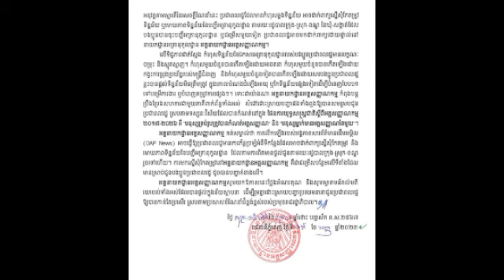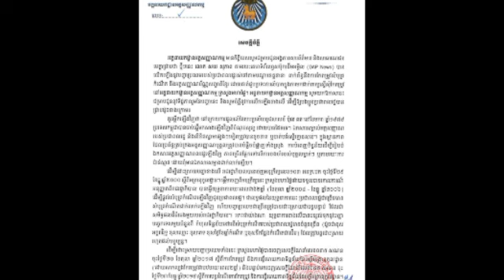អគ្គនាយកដ្ឋានអត្តសញ្ញាណកម្ម បញ្ជាក់ថា ការកែតម្រូវសំបុត្រកំណើត និងអត្តសញ្ញាណប័ណ្ណសញ្ជាតិខ្មែរ អាចធ្វើ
អគ្គនាយកដ្ឋានអត្តសញ្ញាណកម្ម បញ្ជាក់ថា ការកែតម្រូវសំបុត្រកំណើត និងអត្តសញ្ញាណប័ណ្ណសញ្ជាតិខ្មែរ អាចធ្វើនៅសាលាក្រុង ស្រុក ខណ្ឌ ក៏បានដែរ General Department of Identification confirms that correction of birth certificate and Khmer identity card can also be done at City Hall, Khan or Khan.